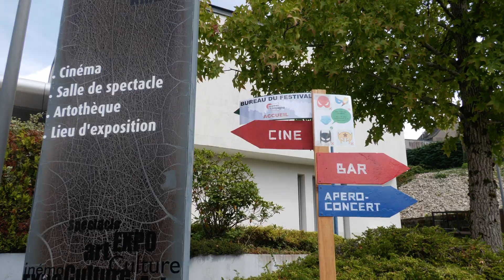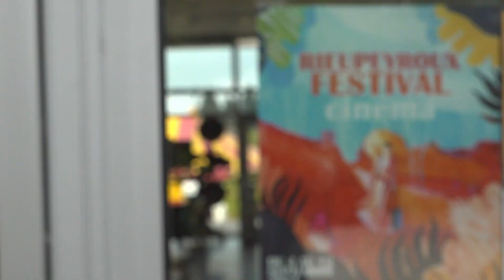Rencontres à la campagne - Film de formation (2021)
Film réalisé dans le cadre de la formation pour adultes "Vivre un atelier de réalisation" à Rieupeyroux en septembre 2021.